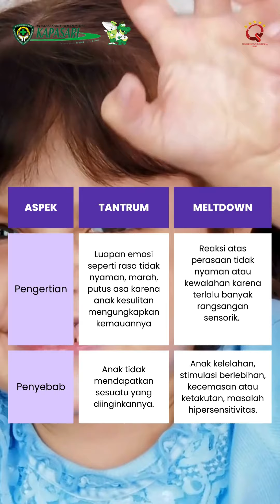Kenali Perbedaan Tantrum dan Meltdown pada Anak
Salam Sehat Sahabat Adi Husada

Pernahkah Anda melihat anak yang tiba-tiba berteriak dan menangis? Apakah itu tantrum atau justru meltdown? Dan tahukah anda apa perbedaan dari keduanya? 💭

Penasaran dengan perbedaannya? Yuk, tonton di video berikut ini untuk temukan jawabannya! 💡
Serve Your Health with Heart⁣⁣⁣